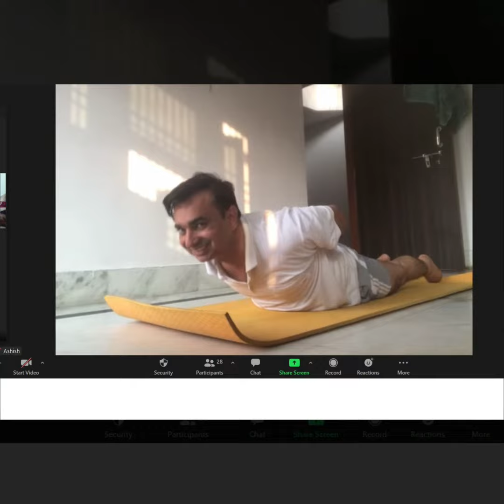6 August 2021